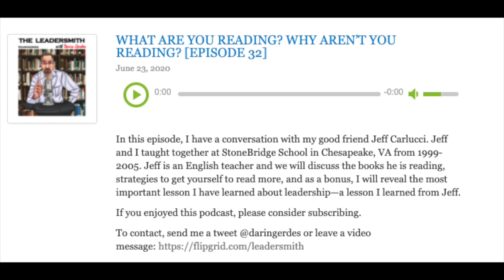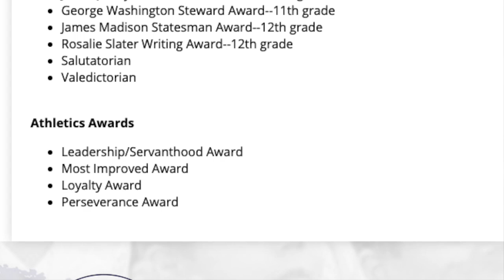HOW STONEBRIDGE SCHOOL TEACHES STUDENTS TO BECOME LEADERS [EPISODE 61]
In this episode, I again interview Jeff Carlucci. Jeff is my former colleague at StoneBridge School where I taught from 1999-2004. Jeff has been there for 23 years. He is the former Headmaster of the school.
In this episode, we are going to talk about our observations of the ways that students learned about leadership at SBS. Leadership was in the DNA of the institution. You can read all about Stonebridge school here:
I would like to hear from you. To contact, send me a Tweet or Parley: @daringerdes or leave a video message